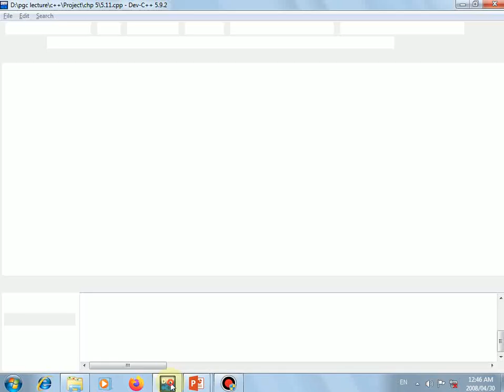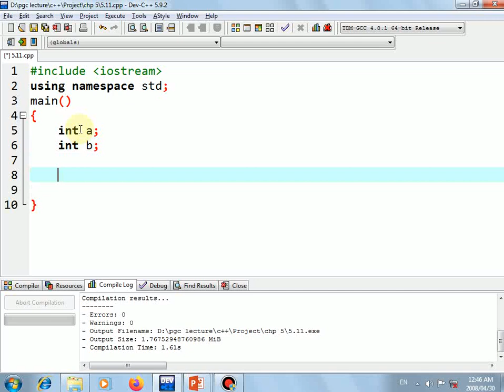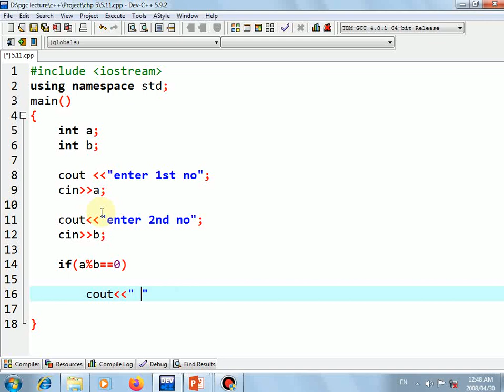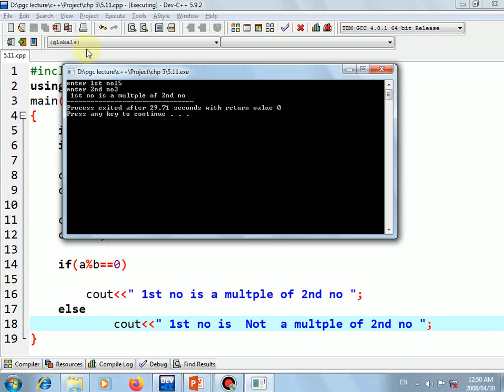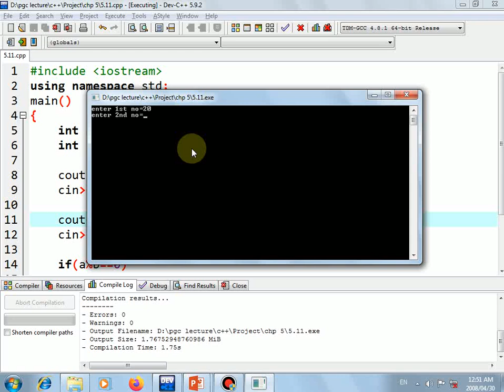lecture no 18 if-Else Program The 1st number is a multiple of 2nd or not in C++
if-Else  Program The 1st number is a multiple of 2nd or not in  C++